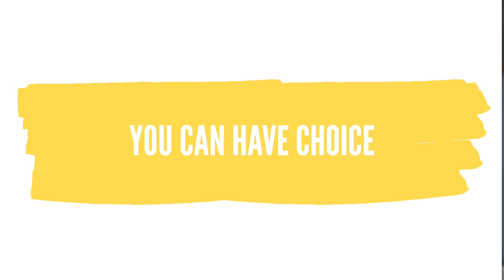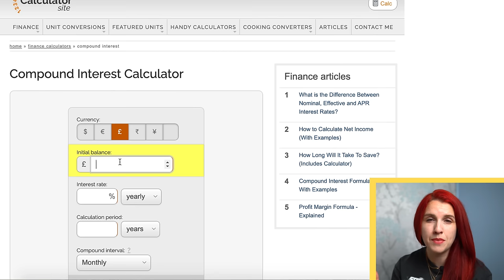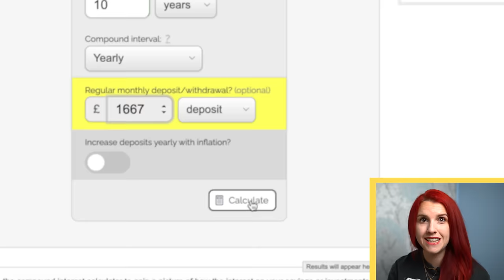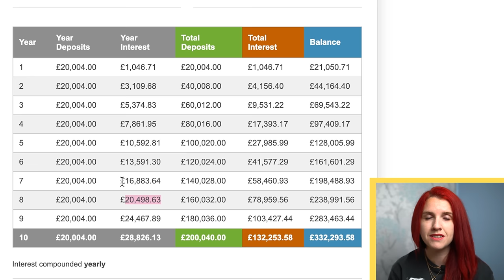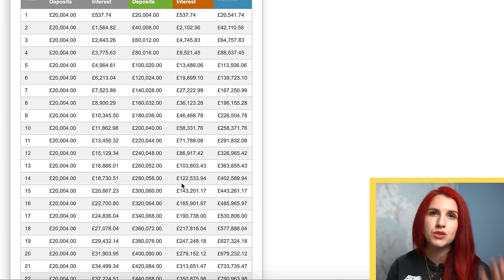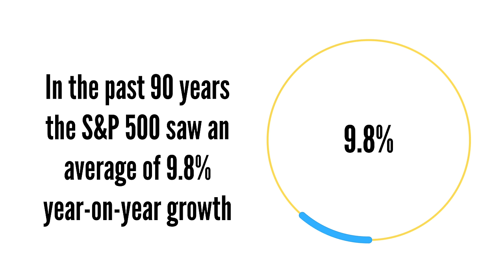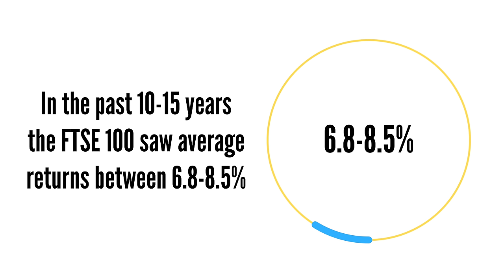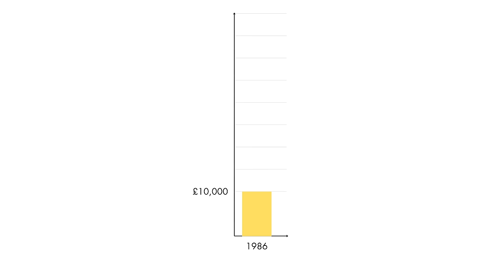How To Retire In 8 YEARS With £20K Income TAX FREE every year - The maths of financial independence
A very common question that is asked is how do you really use the stock market to drive a passive income and can you really support a life you want to live.  In this video, I'm showing you the step by step method that allows a normal person to achieve this using an Investment ISA wrapper account to invest and how to numbers show that you could, in theory, retire with a £20k income within 8 years if you put your maximum effort to it.  I hope you enjoy!

If you would like to BUY ME A TEA instead (one off support)
and you might even have your name mentioned on one of my upcoming videos!

eToro is a multi-asset investment platform. The value of your investments may go up or down. Your capital is at risk.  Copy Trading does not amount to investment advice. The value of your investments may go up or down. Your capital is at risk.  Past performance is not an indication of future results. Trading history presented is less than 5 complete years and may not suffice as basis for investment decision.

Invest using Freetrade (and get a free share as well!)

If you enjoy this video, HERE IS MY MONEY BASICS that I teach:

My products you might love:
AutoPilot Money System for all your budget, financial freedom calculations, debt repayment system, Net worth calculator, Sinking funds and Investment Tracker

MY BOOK - The Master Money Blueprint available on Paperback and Kindle

The only step by step course that shows you how to design a Budget that allows for financial freedom and also creating the life you want.